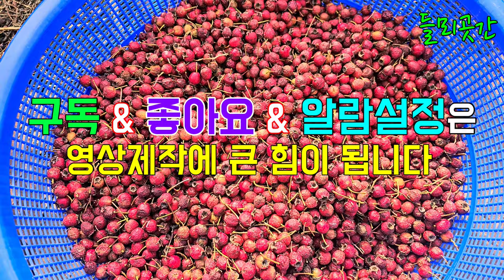아주작은 열매가 소화불량,심혈관질환,고혈압에 아주 좋은 약초입니다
산사나무 열매는 소화시키는 효능이 탁월하고
심혈관질환과 고혈압에 아주 좋은 약초입니다
부작용도 있으니 내몸에 맞는지는 확인하고 체질에 맞지않으면
드시지 말아야합니다